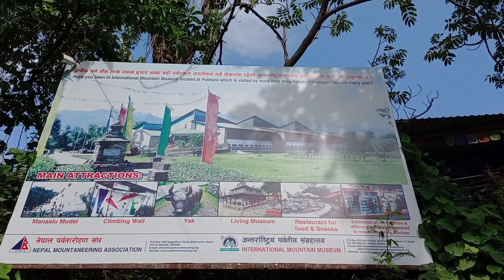devi's fall patale chhango